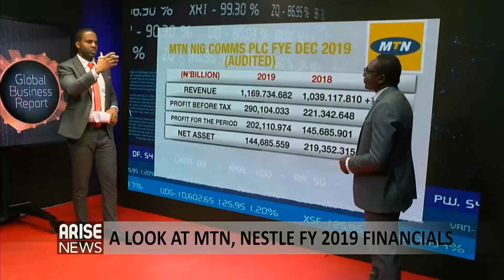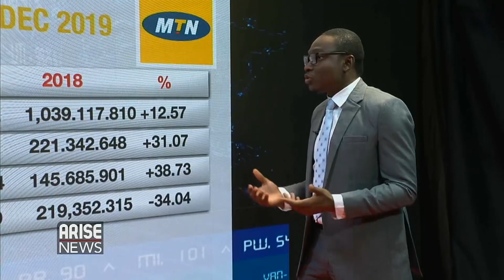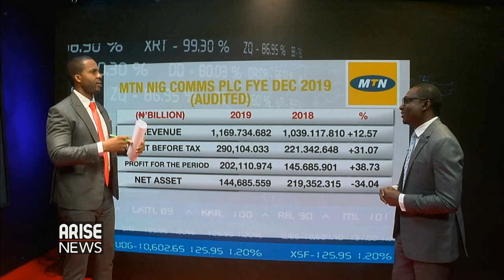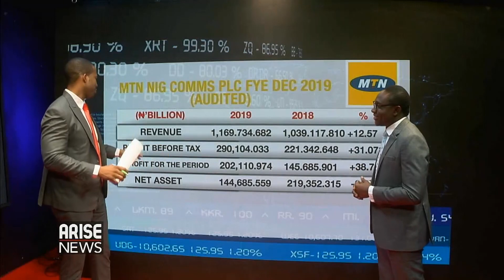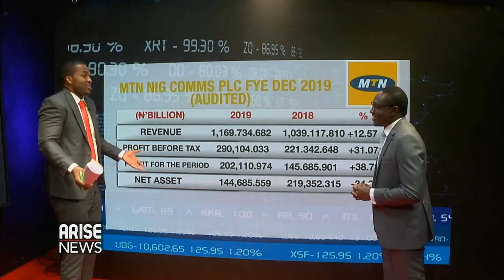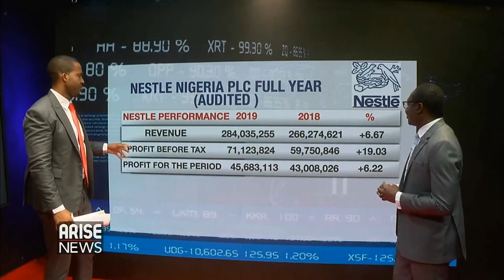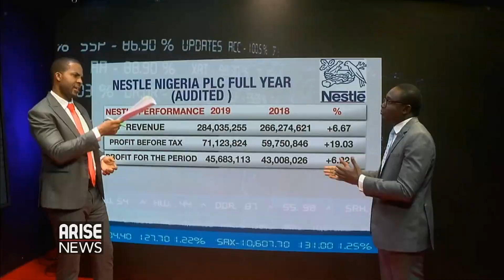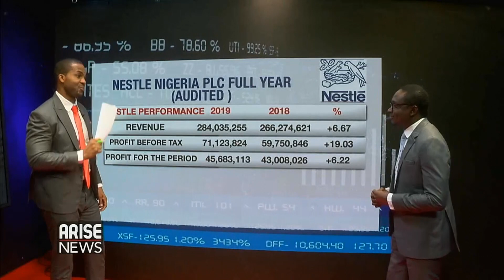MTN crosses N1 trillion in revenue plus Nestle and a BIG stock market drop - Jerry Nnebue & Rotus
Cardinal Stone financial analyst Jerry Nnebue reviews the 2019 financial performance of MTN, Nestle, and explains the bloodbath on the Nigerian stock exchange on friday February 28th and what to expect from the market in the first week of March